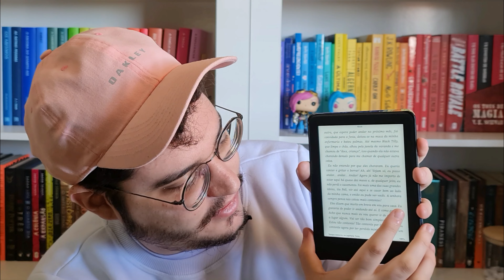UNBOXING DO NOVO KINDLE PAPERWHITE DA 11A GERAÇÃO | Primeiras impressões com o novo kindle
Oi gente nesse vídeo eu mostro para vocês o unboxing do novo Kindle Paperwhite que saiu da 11a geração, e faço a comparação dele com o meu Kindle antigo da 10a geração.

O conteúdo desse vídeo possui unboxing do novo Kindle Paperwhite da 11a geração, as minhas primeiras impressões com esse Kindle, e a comparação desse Kindle novo com o da 10a geração